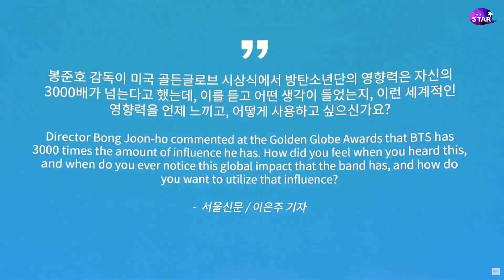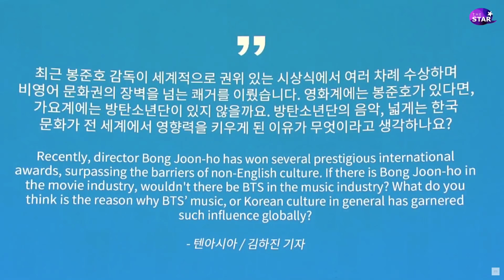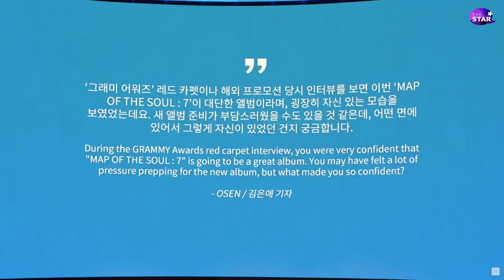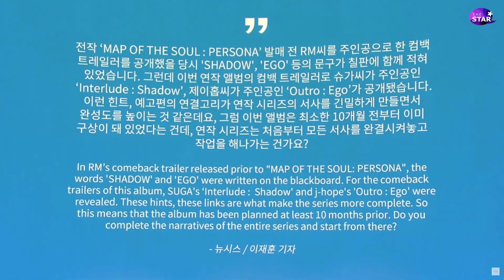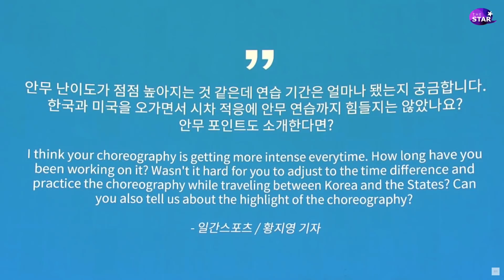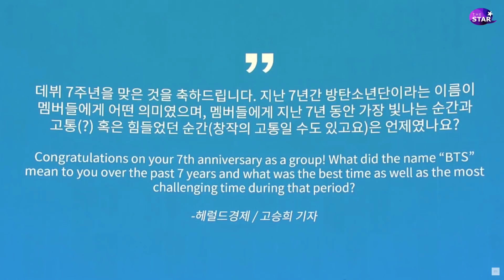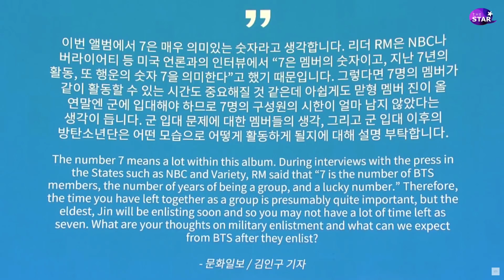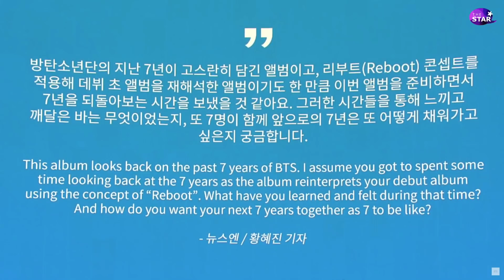【ENG】 방탄소년단(BTS), 기자질문시간(PRESS Q&A Full ver.) 'MAP OF THE SOUL : 7' PRESS Conference Pt.2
【ENG】 방탄소년단(BTS), 기자질문시간(PRESS Q&A Full ver.) 'MAP OF THE SOUL : 7' PRESS Conference